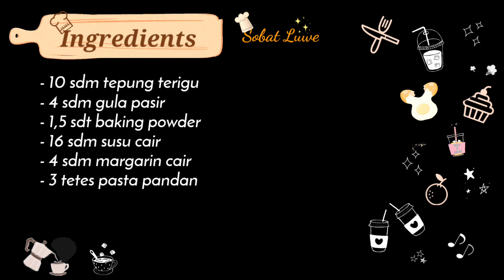Brownies Mug || Brownies Susu Pandan Mug Takaran Sendok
Assalamu'alaikum...

Bahan:
- 10 sdm tepung terigu
- 4 sdm gula pasir
- 1,5 sdt baking powder
- 16 sdm susu cair
- 4 sdm margarin cair
- 3 tetes pasta pandan

Tinggalkan komentar kalian dibawah untuk memberi kritik, saran, maupun pertanyaan ya. Thank you ~_~